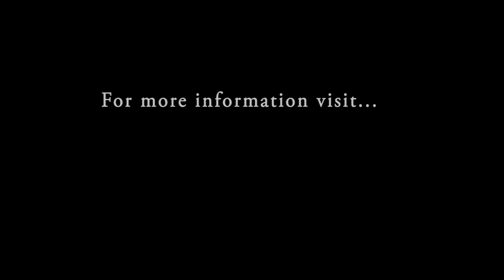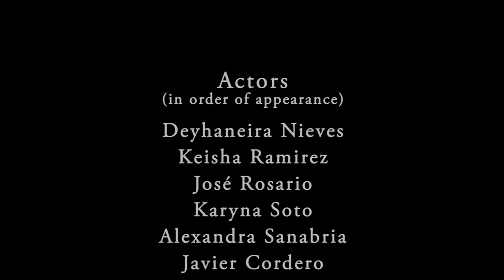Bullying Facts 2011-12 statistics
Video on facts about bullying. 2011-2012